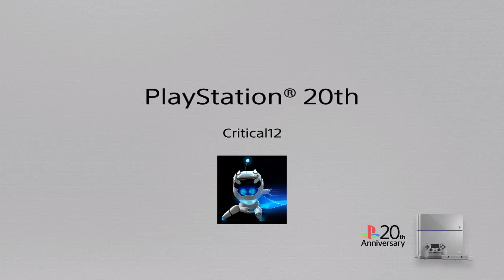Call of Duty®: Black Ops III 11-20-15